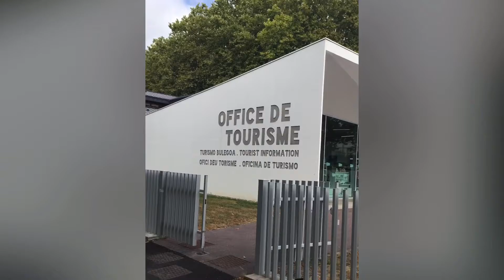Réservation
☀️Découvrez le pays basque avec un guide touristique et local.
Repartez avec votre souvenir photo.
🛑A partir de 7ans

🛑A partir de 20kg❕ vous pouvez vous laisser tenter pour visiter le pays Basque au plus proche du patrimoine local en Gyropode.

❓❓❓Comment faire ❓❓❓

🤔Choisir une balade sous forme de visite c’est bien mais une seconde 😏vous ouvrira un éventail de connaissances sur le pays Basque et la culture euskadi avec pleins de promotions 😊

1️⃣ Choisissez votre expérience :
2️⃣ Réservation sur gyrozone.fr
3️⃣ Valider votre découverte @
4️⃣ Choisir date et participants
5️⃣ Paiement en ligne CB 💳
6️⃣ Annulation et avoir possible

📌Découverte de la seigneurie de Bayonne

💶au prix de 35€
⌛️les 120minutes et repartez
 📸avec votre photos
 🎥et vidéos 💯/💯offertes.

Vous pouvez vous laisser séduire par une visite complémentaire.

📌Découverte du littoral atlantiques entre Anglet et Biarritz plage - phare de Biarritz

 📸avec votre photos
🎥et vidéos 💯💯offertes.

Des initiations sont organisées à partir de 10€ voir conditions 🔍

Des baptêmes sont proposés avec gyrolicence ( permis) 💳

Animation - balade insolite - evjf - tembulding - loisir - Séminaire - publicité - concours - challenges - visite guidée - partenaire déjeuner - partenaire nuitée d’hôtel - apéritif - collation - salon d’exposition - location

📍Biarritz
📍Anglet
📍Bayonne
📍Saint-Pée-sur-Nivelle
📍Pays basque
📍Landes

A bientôt ☺️🤚
🙏🏼Merci de me rajouter dans tes contacts.
Gyrozone vous remercie de votre confiance - rcs bayonne